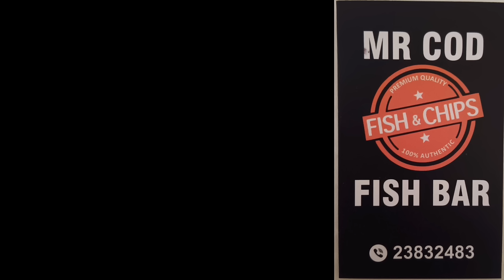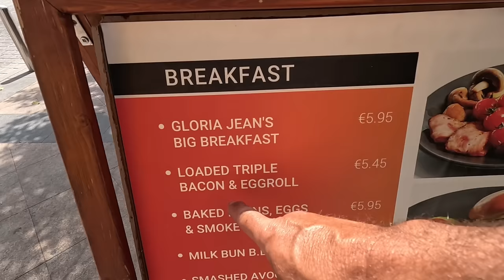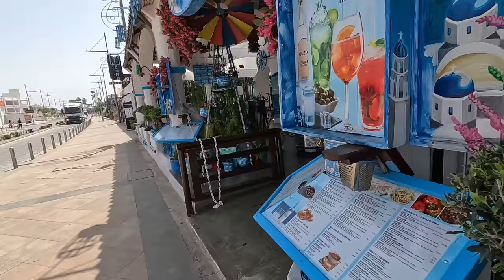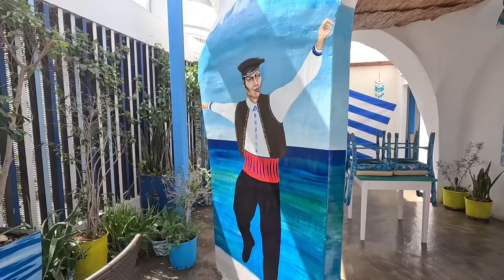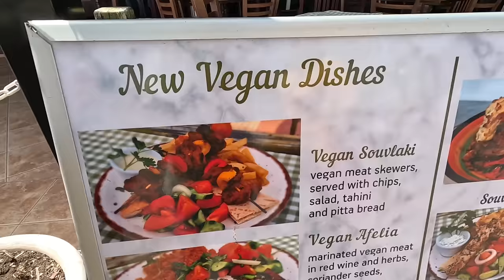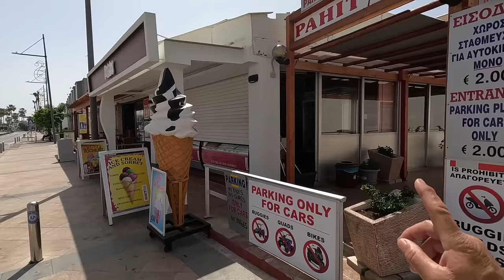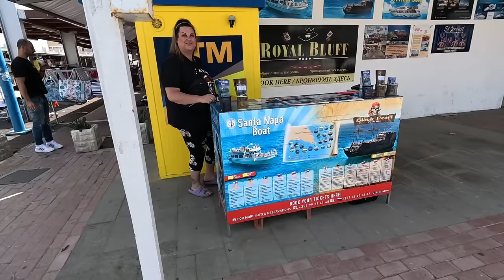Ayia Napa Cyprus April 2024 Update.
Join George Cyprus Insight to see what ia open in Ayia Napa in April 2024.

Planning a trip to Ayia Napa in April 2024? Find out what will be open during your visit in this video guide to Ayia Napa, Cyprus. Explore the best places to visit and things to do during your stay!

Instergram cyprusinsight.